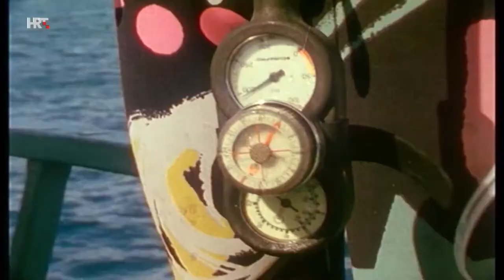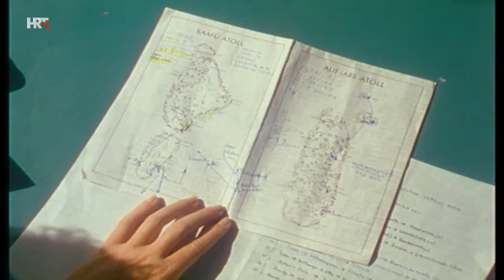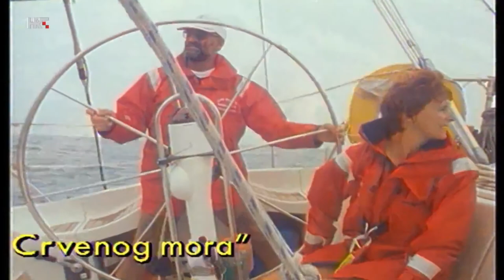Jedrima Oko Svijeta E35 Maldivi, Život Na Atolu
Maldivi Atol Kaafu, Vaavu i Alif